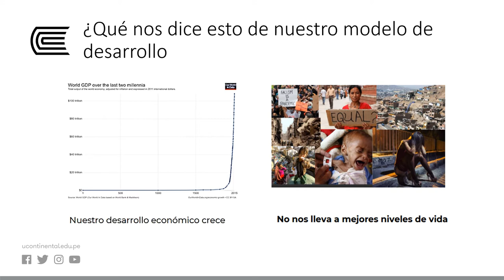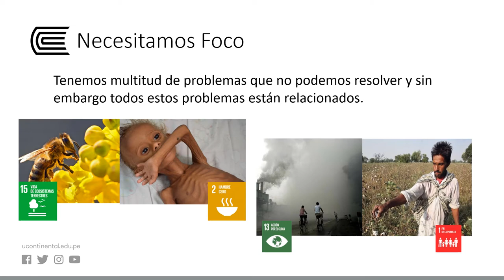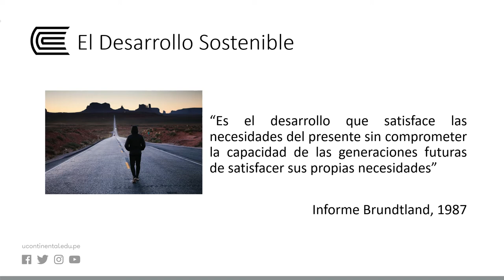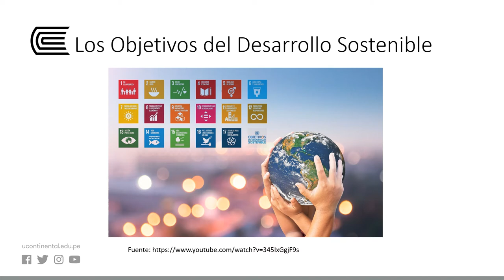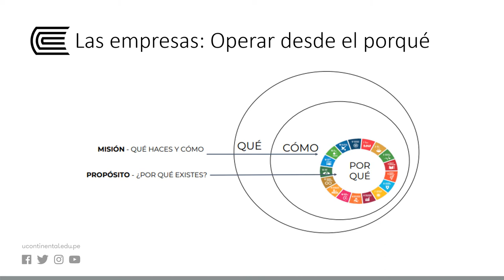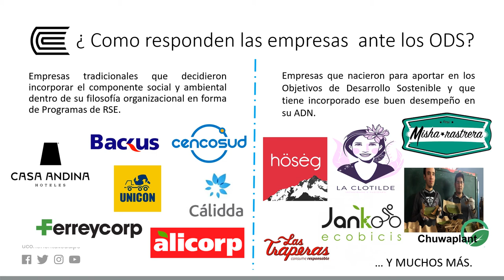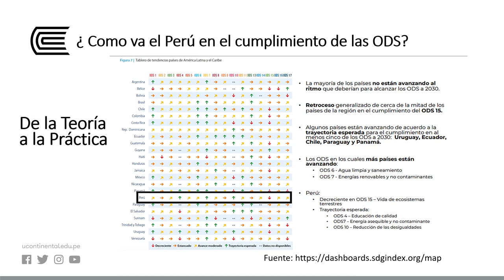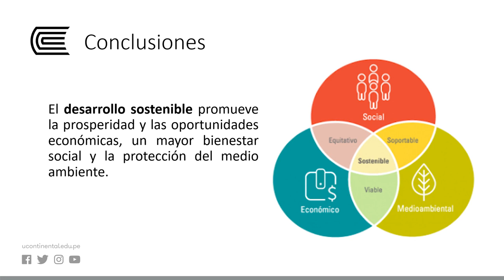Desarrollo Sostenible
Medio ambiente y Ecología - Semana 15